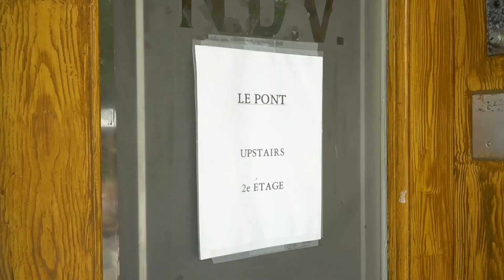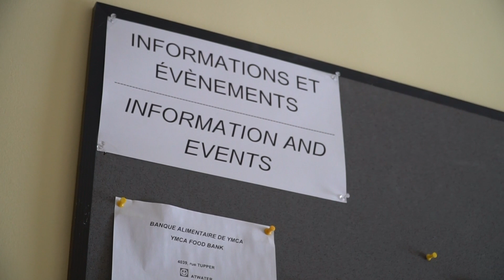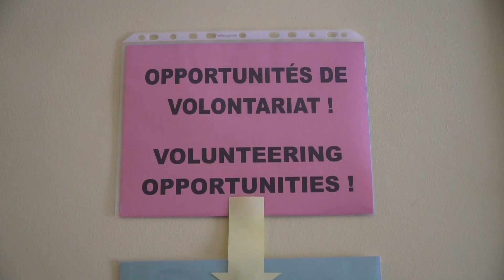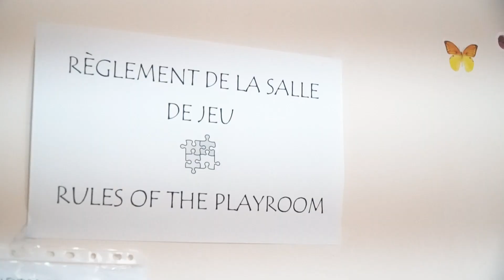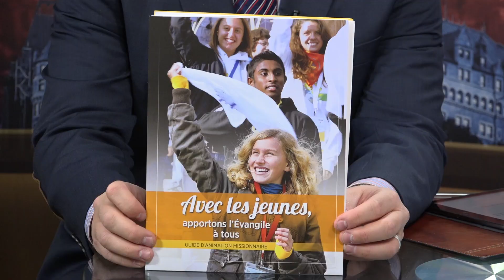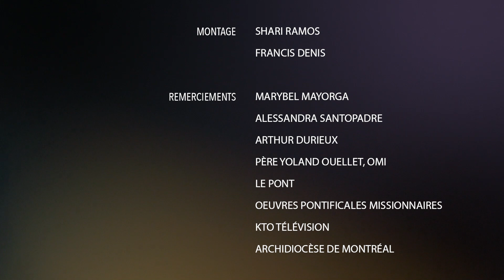Église en sortie 19 octobre 2018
Cette semaine à Église en sortie, Francis Denis reçoit Marybel Mayorga, journaliste et attachée médiatique à JMJ Canada, au sujet de la XVe Assemblée générale ordinaire du Synode des évêques sur « Les jeunes, la foi et le discernement vocationnel ». On vous présente un reportage sur la « Maison Le Pont », organisme d’accueil des réfugiés de l’archidiocèse de Montréal. Dans la troisième partie de l’émission. Dans la troisième partie de l'émission, on s’entretient avec le père Yolland Ouellet o.m.i., directeur national de l’Oeuvre Pontificale Missionnaire du Canada, sur les mois missionnaires 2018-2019 ainsi que sur l’importance des jeunes dans la conversion missionnaire de l’Église au Québec et dans le monde.